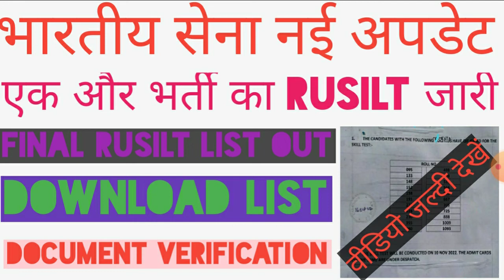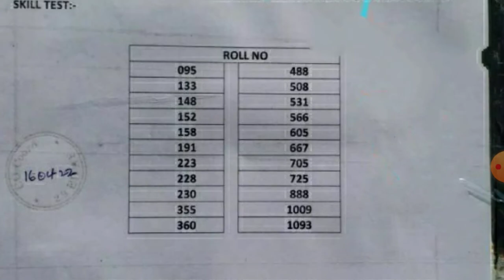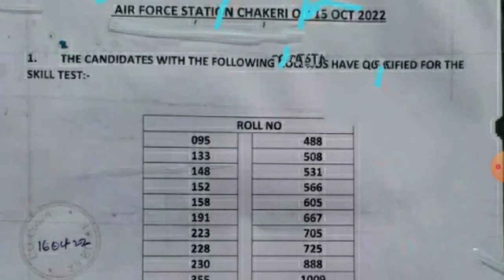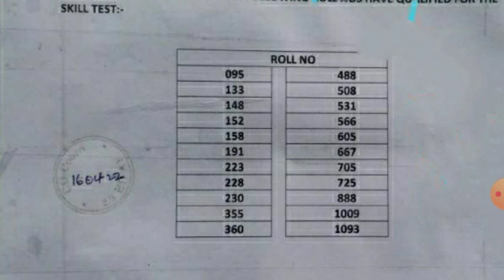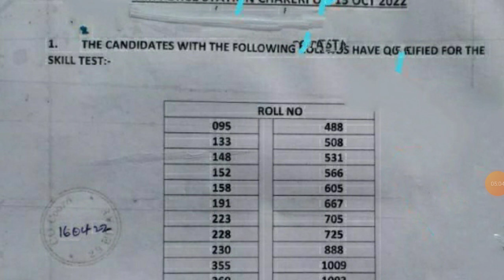भारतीय सेना नई अपडेट 2022||एक और भर्ती का Rusilt जारी ||Final Rusilt list Out||Document verification